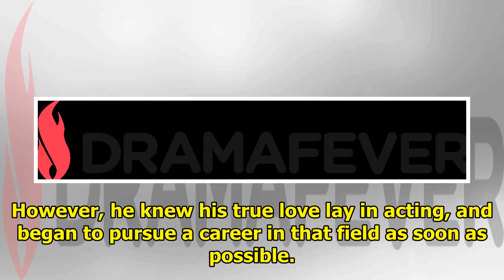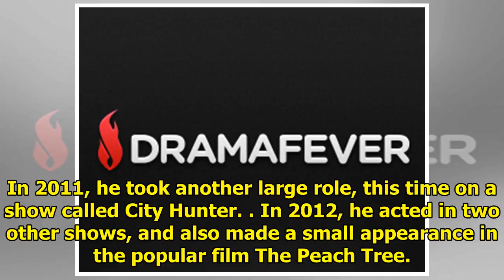DramaFever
Lee Joon Hyuk is a Korean actor who was born on March 13th, 1984 in South Korea. He went to Hanshin ...